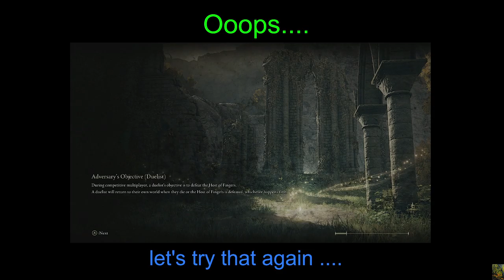Elden Ring Arcane Dude starting at Lakeside Crystal Cave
visit Albus and Latenna
get jumped by Ensha